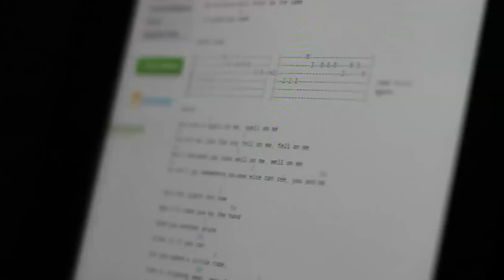The Raisins Song - Tanya's farewell in Beijing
Farewell in Beijing
Thank you Anya Wilde, Phu Nguyen and Kai Feng for this wonderful surprise and thank you to all of the rest of my Beijing friends for making my year there unforgettable! You are the best!